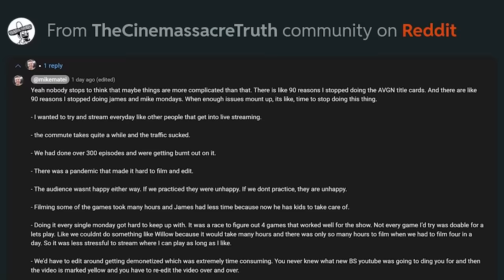Why Matei Quit | Red Cow Arcade Clip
Mike Matei listed the reasons he stopped doing James & Mike Mondays.